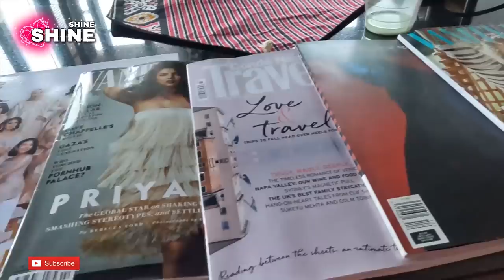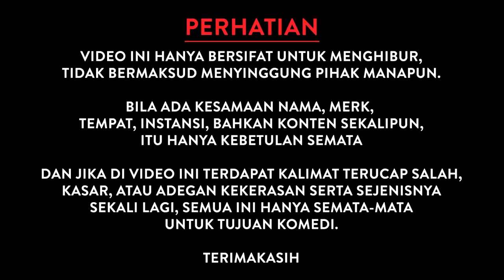ROBBY SHINE MINTA IZIN MAU NIKAHI LUNA MAYA, BULE RUSIA BAGUS ISTRI SHOK ROBBY BUNTINGIN LAKI LAKI?